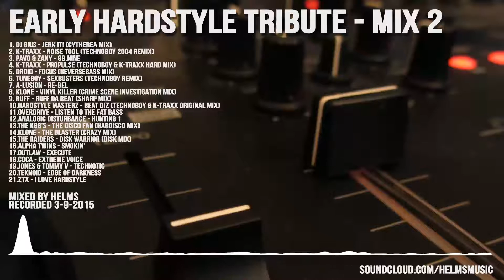Early Hardstyle Tribute Mix II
Mixed by Helms

Tracklist:

1. DJ Gius - Jerk It! (Cytherea Mix)
2. K-Traxx - Noise Tool (Technoboy 2004 Remix)
3. Pavo & Zany - 99.Nine
4. K-Traxx - Propulse (Technoboy & K-Traxx Hard Mix)
5. Droid - Focus (Reversebass Mix)
6. Tuneboy - Sexbusters (Technoboy Remix)
7. A-Lusion - Re-Bel
8. Klone - Vinyl Killer (Crime Scene Investigation Mix)
9. Ruff - Ruff Da Beat (Sharp Mix)
10.Hardstyle Masterz - Beat Diz (Technoboy & K-Traxx Original Mix)
11.Overdrive - Listen To The Fat Bass
12.Analogic Disturbance - Hunting 1
13.The KGB's - The Disco Fan (Hardisco Mix)
14.Klone - The Blaster (Crazy Mix)
15.The Raiders - Disk Warrior (Disk Mix)
16.Alpha Twins - Smokin'
17.Outlaw - Execute
18.Coca - Extreme Voice
19.Jones & Tommy V - Technotic
20.Teknoid - Edge Of Darkness
21.ZTX - I Love Hardstyle